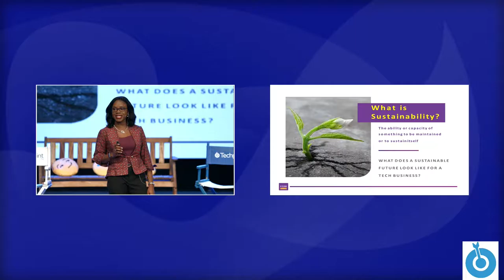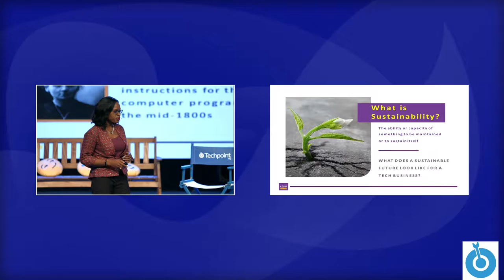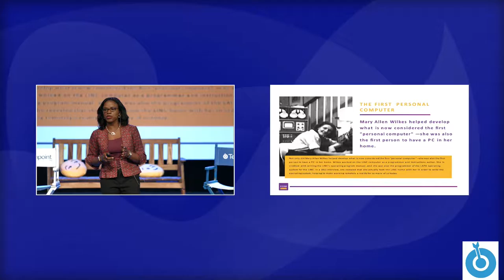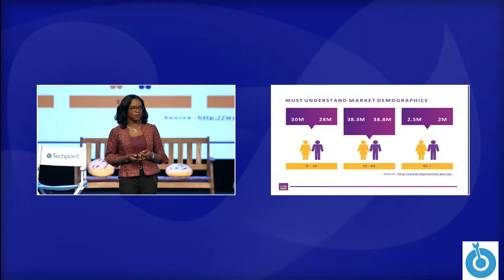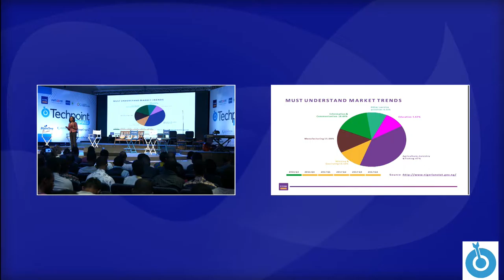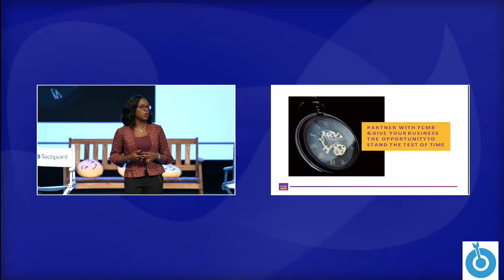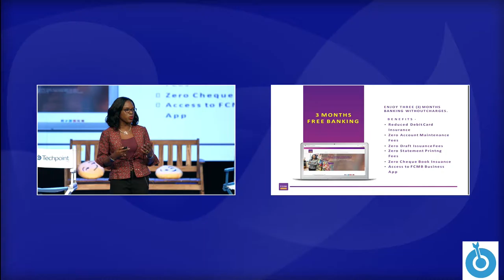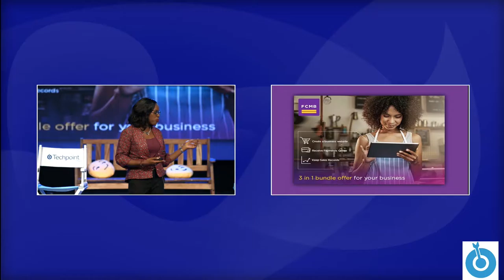Creating a sustainable future | Techpoint Inspired 2018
Rolayo Akhigbe sheds more light on building a sustainable technology business in 2018.